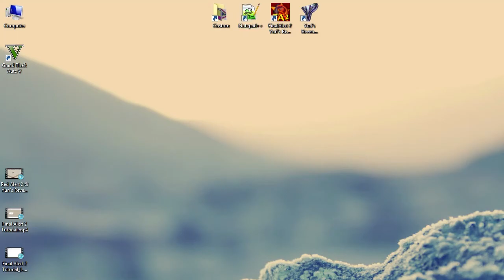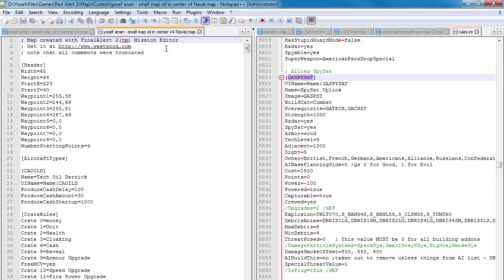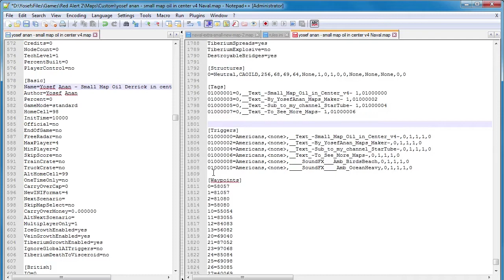Red Alert 2 & Yuri's Revenge - Fix one of Reconnection Error reason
Some Reason of Reconnection Error
- Trigger like Sound FX
- Big Map
- Mode
In this video I will show you how to delete Sound FX.
That happen because some official map has been edited by final alert 2 for example.
Now about avoiding delete from trigger window I don't know the reason but i saw a video tutorial and he said don't delete from here.